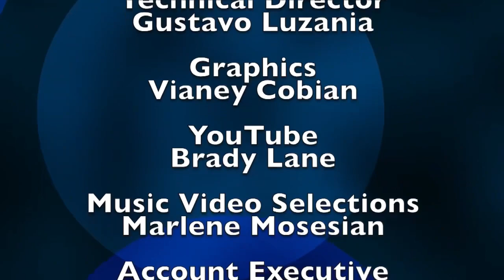Warren Trumbly on Monterey On Tonight